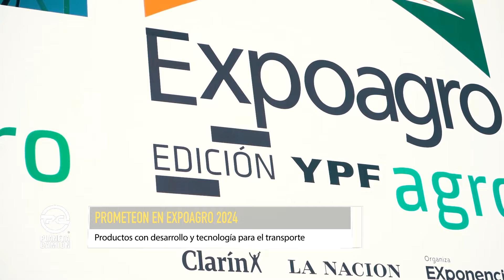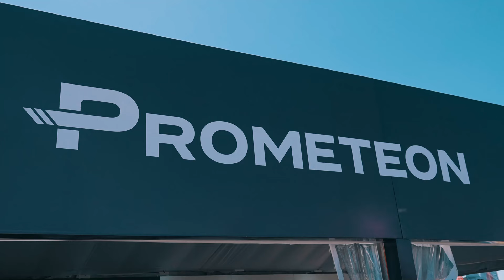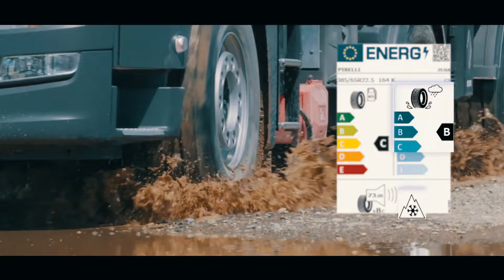PROMETEON EN EXPOAGRO 2024